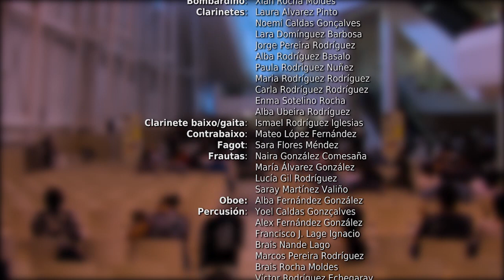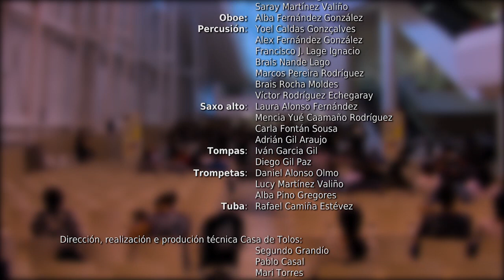Banda infantil de Rubiós (III Festival de bandas infantís e xuvenís)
Actuación durante o III Festival de Bandas de música infantís e xuvenís, que tivo lugar na Cidade da Cultura, en Compostela

00:00:00 Manuela Calzada
00:04:30 PC Suite
00:08:49 Cartoon Symphony
00:13:57 Na rúa do Porto